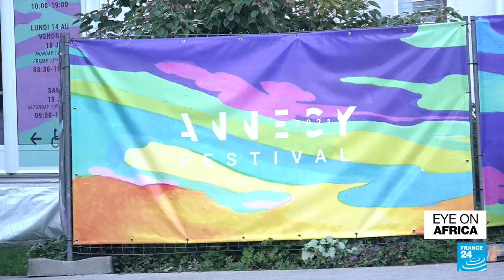In its 60th year, the Annecy International Animated Film festival spotlights African talent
Africa may not be the place that springs to mind when thinking of animation, but the Annecy International Animated Film festival shows that there is serious talent on the continent.